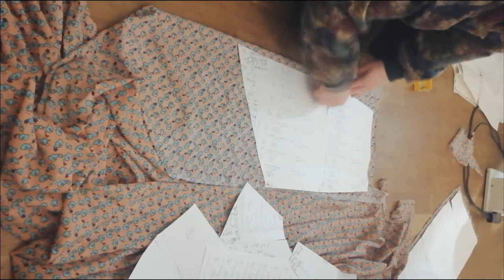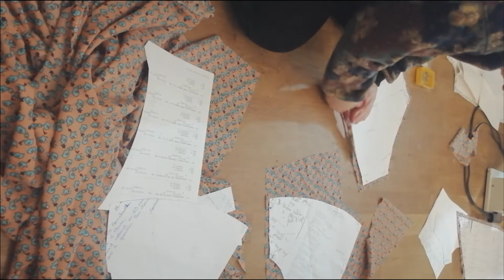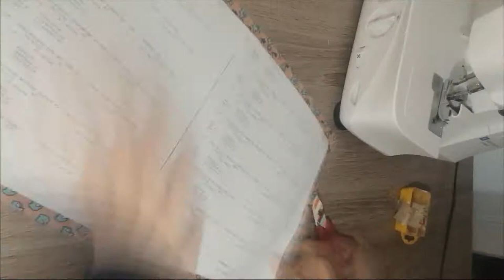Tuto couture : la robe du Burda n°218 de février 2018 (avec fentes, zip invisible et passepoils)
La vidéo où je présente les friperies et magasins de tissus que j'ai l'habitude de faire à Paris